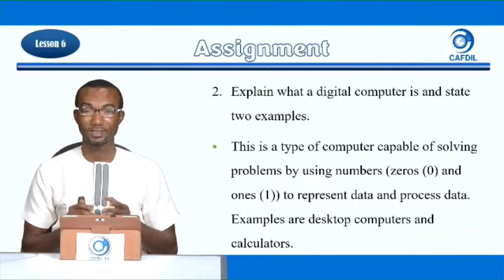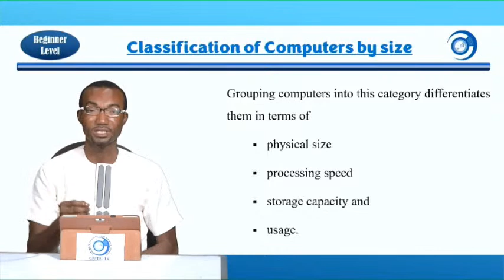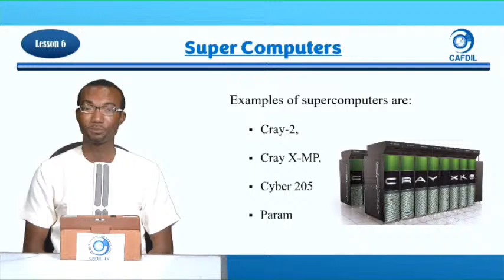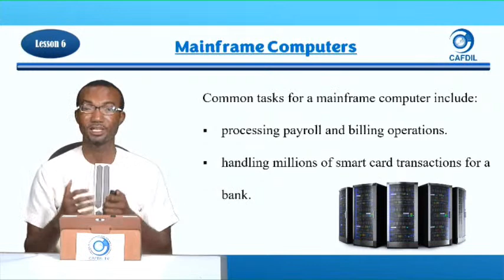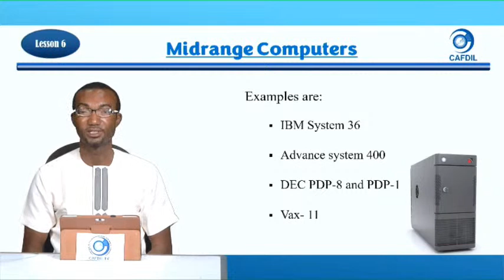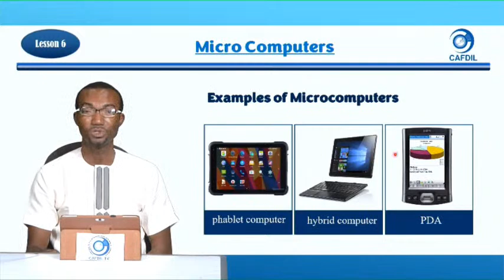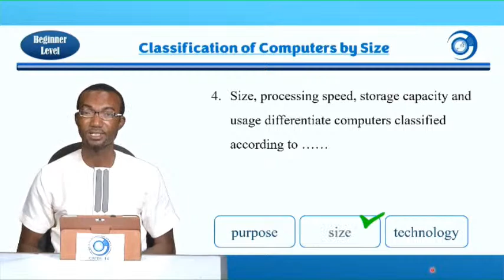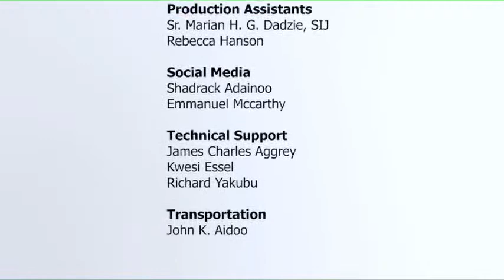ICT (Classification (Size) of Computers